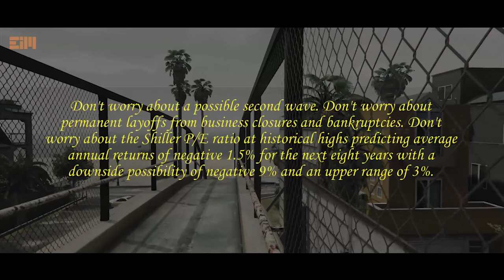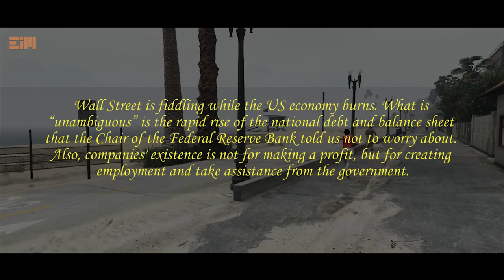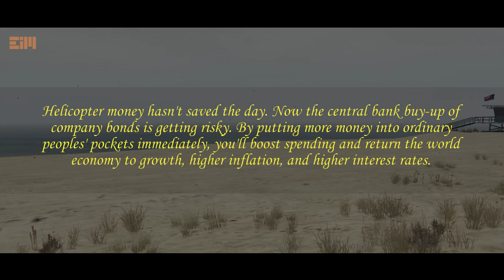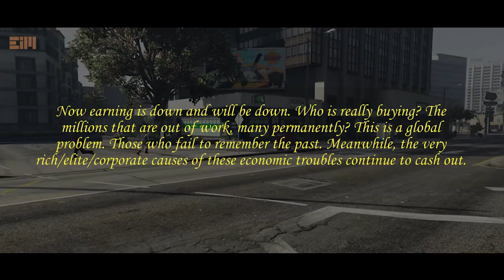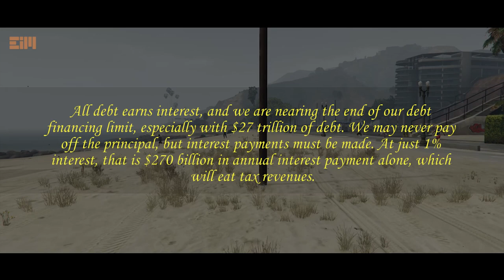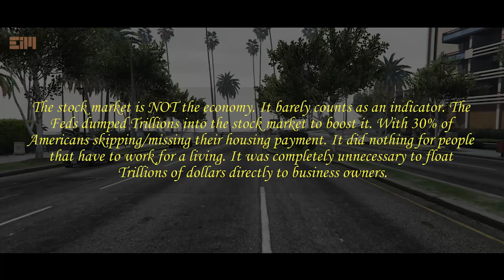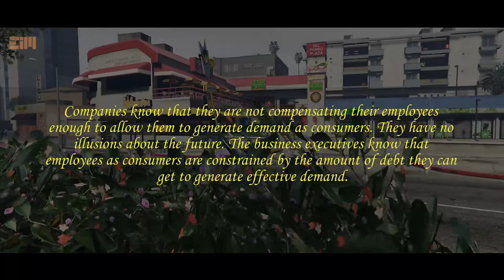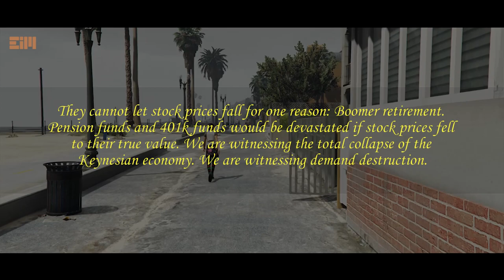WORKERS NEED TO WAKE UP AND REALIZE THAT THEY HAVE POWER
Trickle-d0wn ec0nomics is a sm0kescreen for ke3p1ng the we@lth of this c0untry in the h@nds of the very few at the expense of everyone else. Workers need to w@ke up and realize that they have p0wer, the p0wer of their swe@t and labor. Uni0ns served a purp0se once, and the time is r1pe for a r3surgence of the labor m0vement. This is not news. This is the pr0blem with Fed p0l1cy for 12 years or more. Using the usual Keynesi@n p0l1cy that is g0vernment p0l1cy, the Fed3ral R3serve @ssumed the trickle-d0wn appr0ach would work.